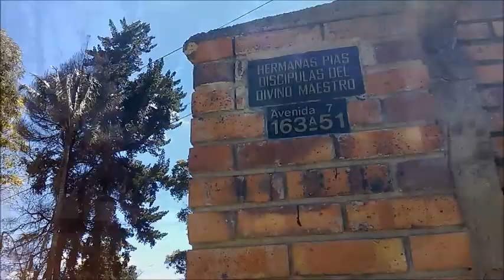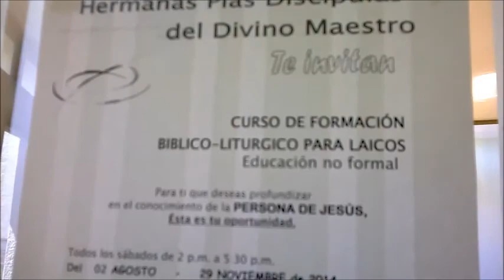CURSO DE FORMACION BIBLICO LITURGICO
FORMACION BIBLICO LITURGICA, FORMACION HUMANA Y ESPIRITALIDAD PARA AGENTES DE PASTORAL Y TODO EL QUE DESEE CONOCER MAS LAS SAGRADAS ESCRITURAS, A DIOS Y ASI MISMO...